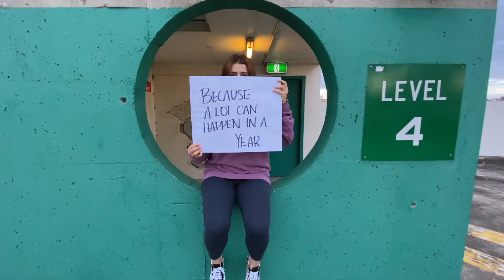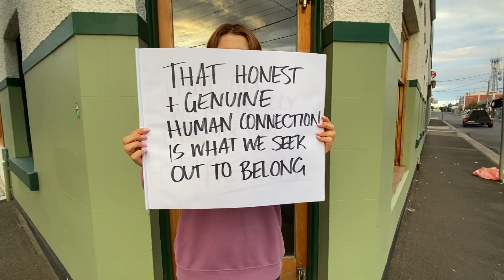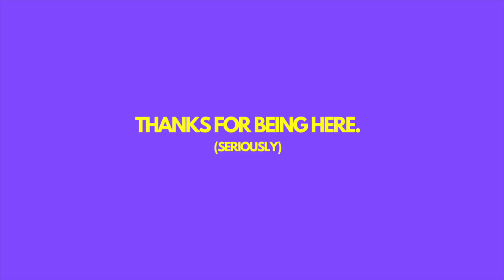what covid taught me about human connection (the 1 year later video)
A year ago I made a video at the beginning of the COVID pandemic. Where I started a conversation with 15 people. 5 people from my past. 5 people I speak to daily. And 5 people  I’ve crossed paths within the last couple of years that I’ve never had the chance to really connect with.

It was to outline the importance of human connection and what true connections meant to people. So I decided to ask the same 15 people the same question to see what’s changed for them since that video went live.
Because a lot can happen in a year.

And lastly, thanks for being here :)